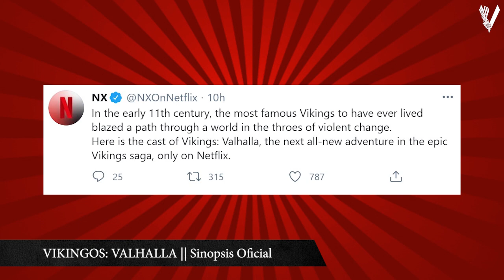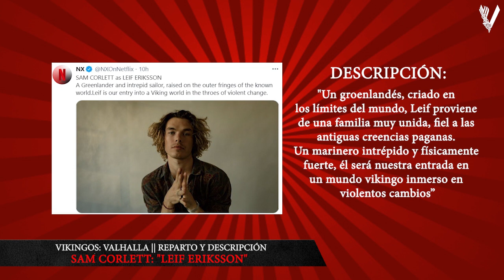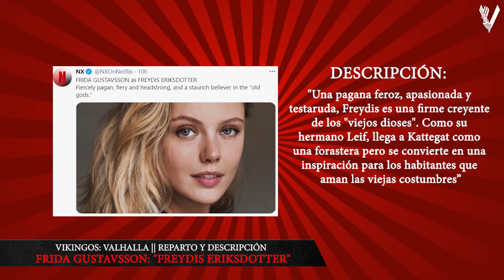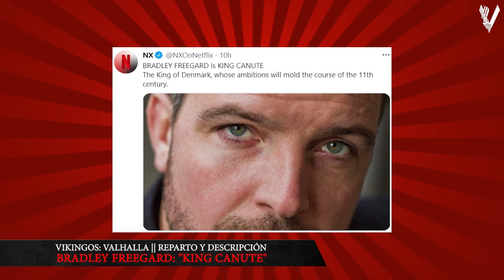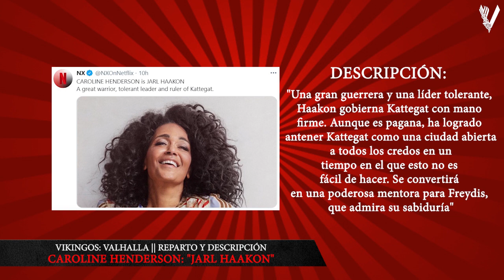Revelan PERSONAJES Y SINOPSIS OFICIAL para la NUEVA temporada de VIKINGOS: Valhalla ❌ Netflix ❌